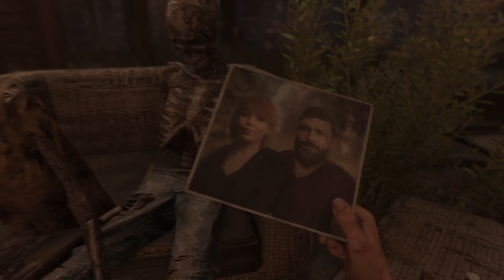Let's play Dying Light 2 #1- Die Zeit nach dem Weltuntergang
Mein neues game "Dying Light 2", welches ich alleine zocke.